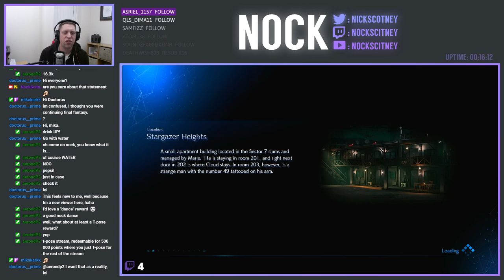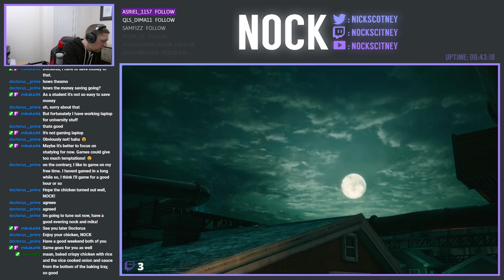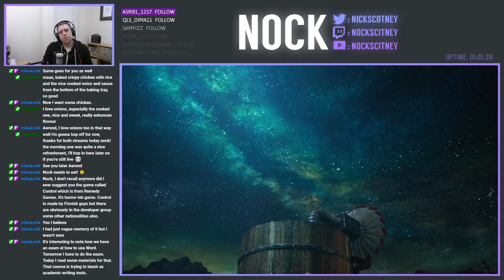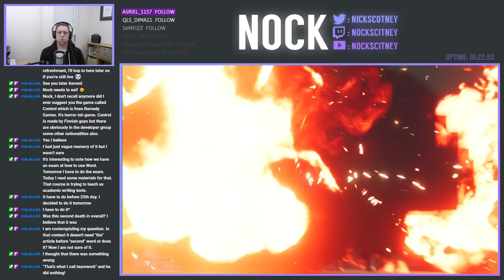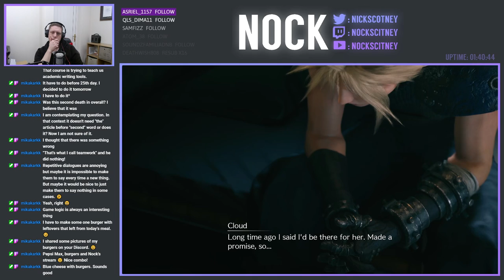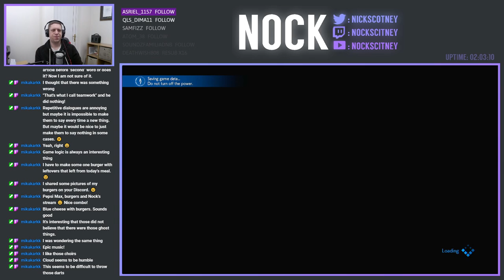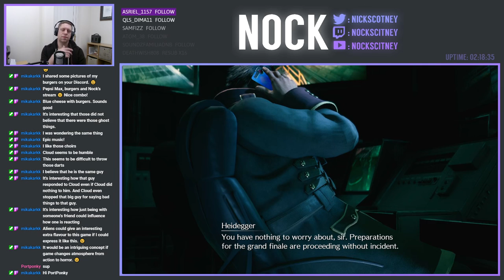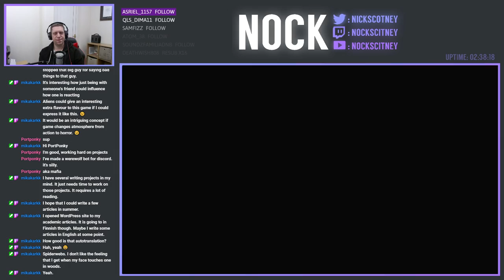"Heading up to the Plate" | Final Fantasy VII Remake [Part 3]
We're continuing our journey into Midgar and the world of Final Fantasy VII Remake. In today's video, we're heading up onto the plate to aid Jessie, as she plans on raiding a Shinra factory to be able to make more explosive devices for Avalanche, however on our return to the slums, we come under attack from some mysterious creatures.

Now I know I don't tend to play RPG's on the channel, but this one has a very special place in my heart.  It was this game very back in the 90's on PS1 that really got me interested in not only the genre, but the entire franchise of Final Fantasy.  Back before the PS3 released and there were murmurs of this remake, the world has sat and watched patiently and last year we finally got our remake (albeit only the first 3-4 hours of the original game).  I'm excited to jump into this head first to see how they have expanded such a short segment into a full blown game, in addition to playing an action RPG for the first time.